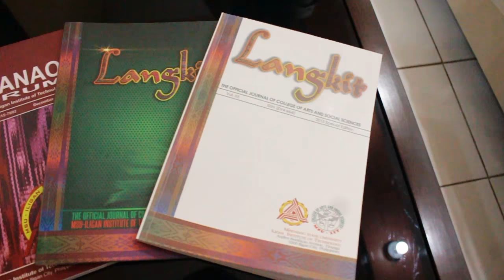CASS PROMOTIONAL VIDEO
CASS Mission

To promote a peaceful and sustainable society through the development of globally competent, socially responsible, culturally sensitive and humanistic scholars and professionals.

CASS Goals
•Quality curricular and co-curricular programs and service courses in the social sciences, arts and humanities

•Relevant, creative and innovative teaching-learning processes and activities

•Scholars and professionals who are globally competitive, socially responsible, humanistic and culturally sensitive

•Knowledge generation through research and publication activities relevant to the needs of instruction and sustainable development

•Peaceful and sustainable communities through the utilization of generated knowledge and competencies in collaborative extension services

•Strengthened linkage and partnership with other institutions or organizations for sustained program relevance, resource generation and advocacy

Cinematography:
Romel Sencio
Lou Ellen antonio

Editing:
Romel Sencio

Concept & Direction
Lou Ellen antonio